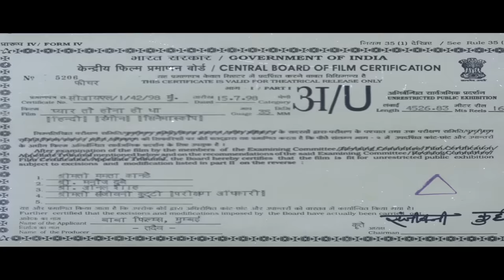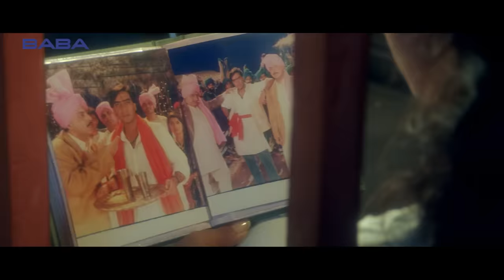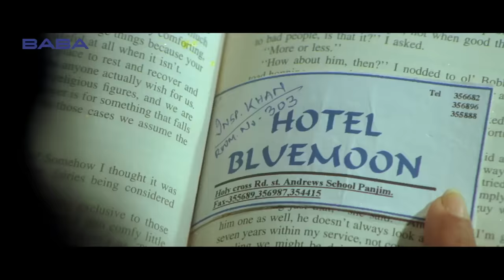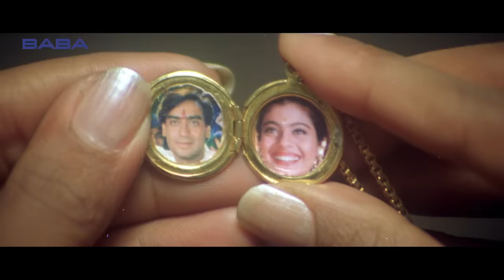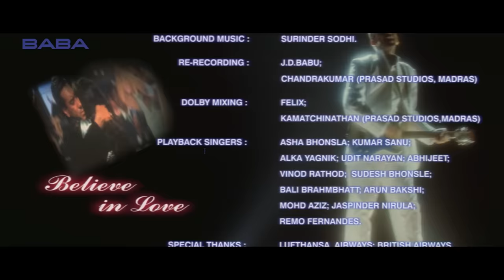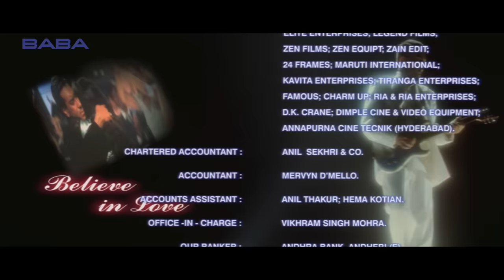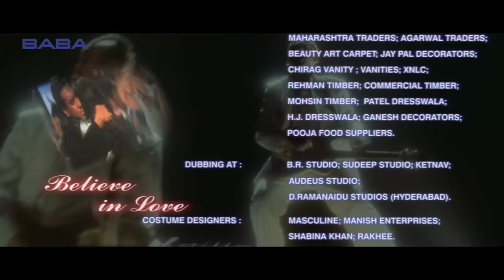Pyaar To Hona Hi Tha Superhit Romantic Movie | Ajay Devgn and Kajol Movies | Bollywood Comedy Movie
Rahul leaves Sanjana for a woman he meets in India but Sanjana refuses to give up. She hires Shekhar to pretend to be her boyfriend but in the process falls in love with him.

Movie - Pyaar To Hona Hi Tha
Starcast- Ajay Devgan, Kajol & Om Puri Others.

The album was released on Sony Music and was the fourth best selling album of 1998 after Kuch Kuch Hota Hai (also by Jatin Lalit), Dil Se and Soldier . It received nominations at the Filmfare, Star Screen Awards and Zee Cine Awards for Best Music Direction by Jatin-Lalit . The songs "Pyaar To Hona Hi Tha", "Aaj Hai Sagai", "Ajnabee Mujhko Itna Bata" and "Jab Kisi Ki Taarf" were popular.

All lyrics written by Sameer ; All music composed by Jatin-Lalit .

1. "When the heart is towards someone" Kumar Sanu
2. "Stranger Tell Me So" Asha Bhosle , Udit Narayan
3. "I am a lover" Udit Narayan, Asha Bhosle
4. "Today is the engagement" Alka Yagnik , Abhijeet Bhattacharya
5. "what is to be" Asha Bhosle, Mohd Aziz , Sudesh Bhosle , Vinod Rathod , Bali Brahmbhatt
6. "Love had to happen" Remo Fernandes , Jaspinder Narula

Sanjana was Rahul's fiancé. When Rahul was gone to India for official trip He is attracted to Nisha, and announces that he will be marrying her soon. Sanjana does not take kindly to this, and in her heart hopes to make Rahul change his mind. She hires Shekhar to be her lover/boyfriend, and go out with her, so as to make Rahul jealous. Shekhar finds himself falling in love with Sanjana. Sanjana finds herself getting attracted to Shekhar, only to find out that the police, especially Inspector Khan, would like to arrest Shekhar for criminal activities.